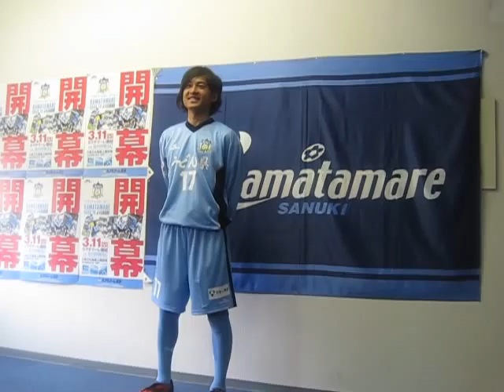カマタマーレ讃岐 うどん県・新ユニフォーム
3月1日の記者会見で、発表されたカマタマーレ讃岐の新ユニフォーム。
本来、メインスポンサー企業の名前の入る、胸の部分に、今季から「うどん県」と大書。
特定の企業・団体からの支援ではなく、協賛企業を集める針路を打ち立てた。
当面の目標は1口100万円で30企業の契約を目指す。